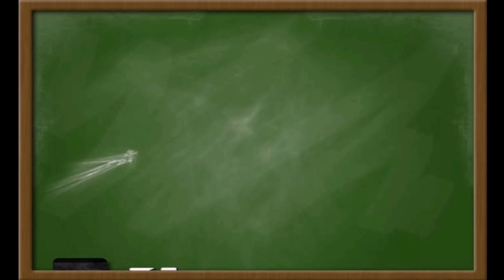IT'S JOKE TIME😂|PAMPAGOOD VIBES|JUZTINE & YASHIE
Pampagood vibes muna tayo ngayon guys 😂

FBPage :Juz_Yash Vlog